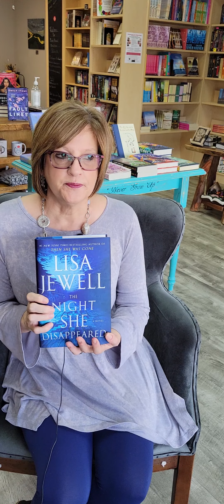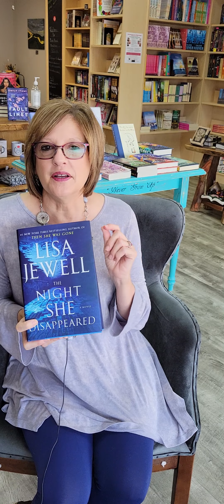Lisa Jewell -The Night She Disappeared